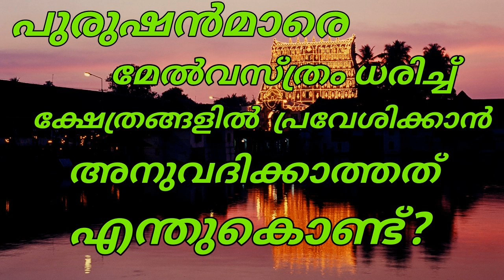പുരുഷന്മാരെ മേൽ വസ്ത്രം ധരിച്ച് ക്ഷേത്രത്തിൽ പ്രവേശിക്കാൻ അനുവദിക്കാത്തത് എന്തുകൊണ്ട് ?